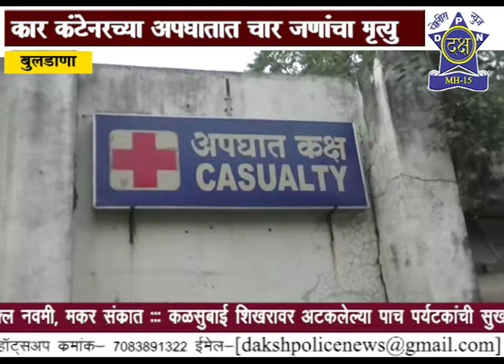बुलढाणा राष्ट्रीय महामार्ग येथे भीषण अपघात ४ जण ठार | Daksha Police News Nashik